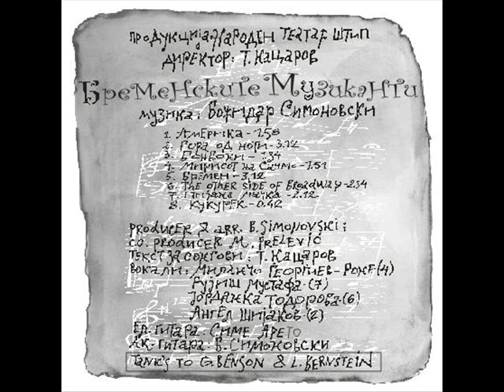Bremenski Muzikanti - Soundtrack - Amerika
Arr. B. Simonovski
Program: M.Pelovic
recorded: 2004